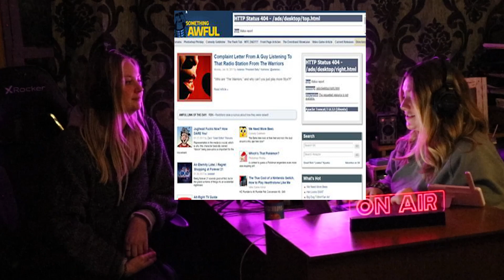Episode 12: The Slender Man Stabbing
On May 31, 2014, three 12 year old girls were having what seemed like an innocent birthday sleepover. Little did Payton Leutner know, she was about to become the target of a vicious attack. The attackers? Two girls she thought were her best friends. Their reason? To pledge their allegiance to the fictional character, Slender Man.